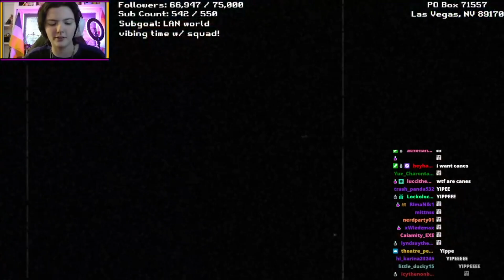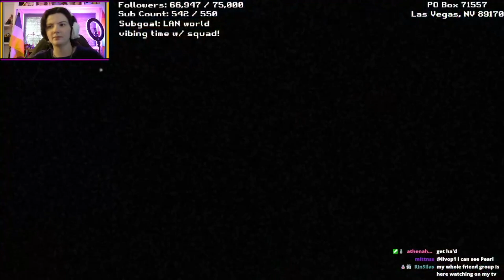CUPHEAD: The Second Attempt! [FULL VOD]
During the Sherbathon, we hit a goal to make me play cuphead so here is my very rage induced, not very skilled attempt at the playthrough (All clips from this are taken from the sherbathon!)